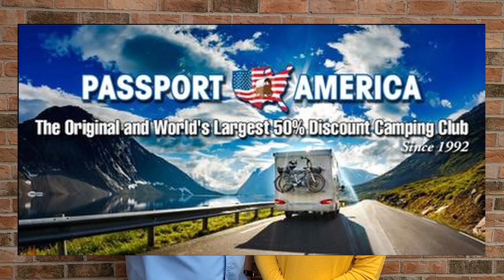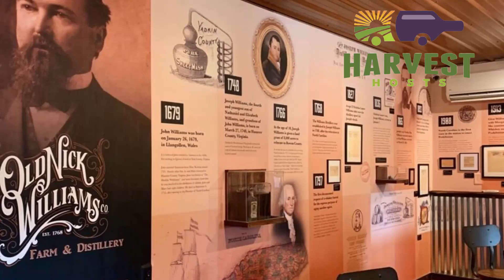Tips For Getting Last Minute Camping Reservations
Here are 6 tips for getting last minute camping reservations. With a million more RVers, have you ran in to getting last minute camping reservations? Here are some tips!  Have you always been able to find a last minute campsite?  RVing has become so popular and with so many RVers and campers trying to get a campsite it can be extremely frustrating!  So, If you are frustrated because you can't find a campsite as you are meandering down the road, this video is for you! We will give you SIX tips (plus a bonus)  on how you can get  camping reservations when there is nothing available.
Suggested Videos
use the code LOCKIN to lock in the current rate
Boondockers Welcome - Get the $50 a year rate

E-Bike Accessories
Sena R1 Evo Smart Helmet
Bike Mirror
Bottle Holder
Phone Holder
Lights (Front & Rear)
Saddle Bag / Panniers
Air Pump
Tool Kit
Bike Rack

Non-Essential Essentials
1. RV/ Camping Chairs
2. RV Patio Rug
3. Cast Iron Skillet
5. Oven Thermometer
6. Coffee Pot
8. Airtight Canisters
9. Cordless Vacuum
10. Swiffer Mop
11. Bottle / Glass Sleeves
13. GripStic
14. Crock-Pot
15. Electric Skillet
16. Extension Cord
17. Portable / Folding Table

 21 RV Essentials
1. Disposable Gloves
2. Sewer Drain Hose
3. Sewer Hose Support
4. Black Tank Flush Hose
5. Toilet / Blank Tank Treatment
𝑭𝒓𝒆𝒔𝒉 𝑾𝒂𝒕𝒆𝒓
1. Water Pressure Regulator
2. "Y" Hose Connector
3. RV Water Filter
4. Fresh Water Hose
5. 90° Hose Connector
𝙀𝙡𝙚𝙘𝙩𝙧𝙞𝙘
1. Surge Protector
2. RV Extension Cord - 30 or 50 amp (based on rig)
3. Power Adapters 30 amp to 15 amp
4. Power Adapters 50 to 30 amp (or 30 to 50 amp based on rig)
5. Fuses
𝙈𝙞𝙨𝙘
1. Leveling Blocks
2. Wheel Chocks
3. Tire Pressure Gauge
4. First Aid Kit
5. Tool Kit
6. Headlamp

Pets
4. Rubber Mat for bowls - to catch spills
5. Cat Carrier / Car Seat
6. Litter Box
8. Pet Safe Laser Pointer
9. Scratching Post (small or collapsible)
10. Remember the cat toys
11. Dog Car Seat
12. Dog Bed
13.  Dog toys
14. Collapsible Dog Crate
15.  Dog Lead / Tie in cable
16. Exercise your pets 30. Dog Mesh Cooling Cot
17. Pet's Food & Water
22. Pet Backpack

0:00 Intro
0:22 Opening
1:57 Passport America
2:47 Boondockers Welcome
5:15 Harvest Host
8:26 Websites & Apps
9:00 Final Thoughts